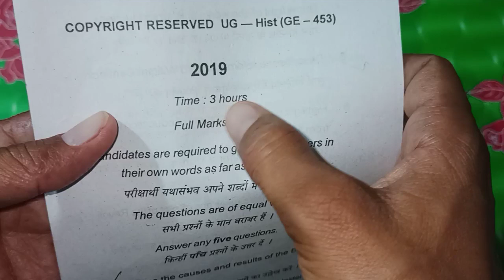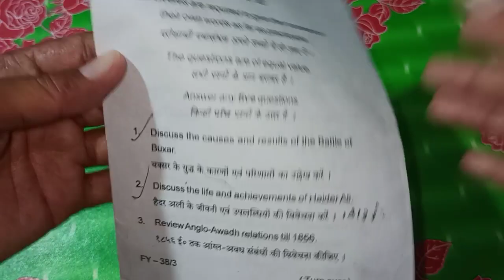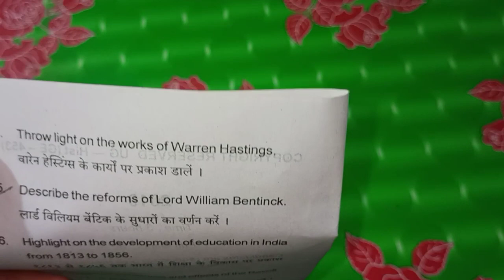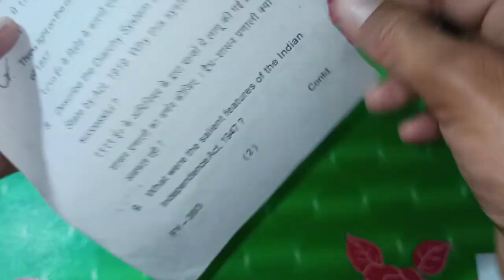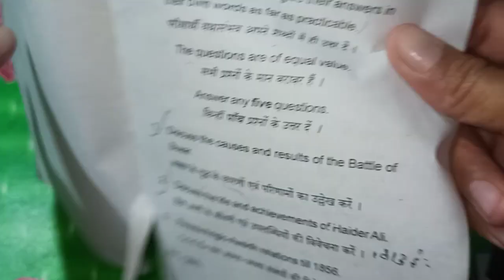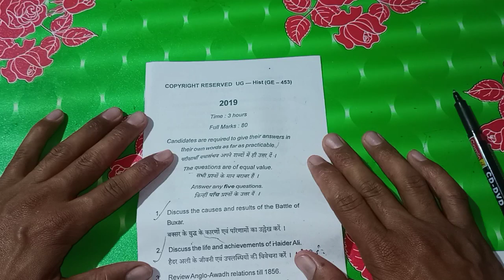BA semester 4 history Ge question paper, semester 4 history general elective question, इतिहास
semester 4 political science,
semester 4 ka admit card kaise nikale,
semester 4 history honours,
semester 4 ka online form kaise bhare,
semester 4 history honours core 10,
semester 4 english honours syllabus,
semester 4 history question answer,
ba semester 4 history question paper,
ba semester 4 history honours question
paper,
history semester 4 ka question answer 2021,
history honours semester 4 ka question answer core 8,
history honours semester 4 ka question
answer core 9,
semester 4 political science core 10,
semester 4 maths important questions,
semester 4 ka question,

परीक्षा संबंधित कुछ महत्वपूर्ण सूचनाएं आपके लिए

1 या 2अंक के प्रश्नों का उत्तर हमेशा एक शब्द या एक लाइन में दें।

5 अंकों के प्रश्नों का उत्तर एक पेज यानी कि 100 शब्दों में दें।

10 अंकों के प्रश्नों का उत्तर दो पेज यानी कि 200 शब्दों में दें।

15 अंकों के प्रश्नों का उत्तर तीन पेज यानी कि 300 शब्दों में दें।

20 अंकों के प्रश्न का उत्तर 4 पेज यानी कि 400 शब्दों में दे।

कभी भी परीक्षा में प्रश्न छोड़कर ना आए चाहे आपको उत्तर आए या ना आए आपको तक लिखना है।

history 4 semester question answer,
history honours semester 4 ka question answer,
answer core 8,
answer core 9,
history honours semester 4 ka objective question,
paper,

 हम आपके लिए इसी तरह के वीडियो लाते रहेंगे:-